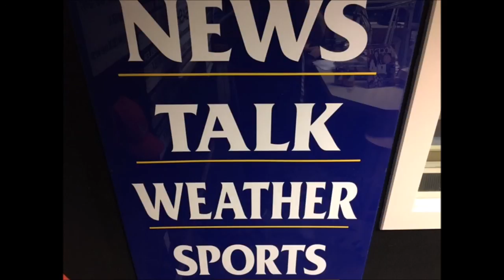Kim Tranter of Herkimer County Elections on Primary Day